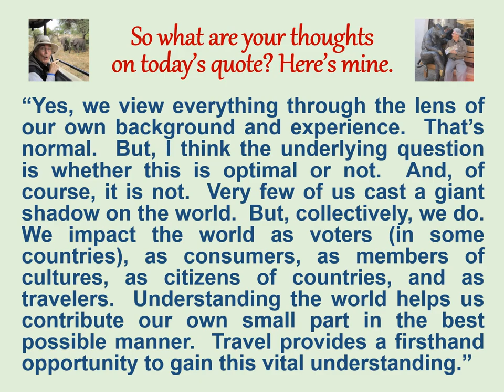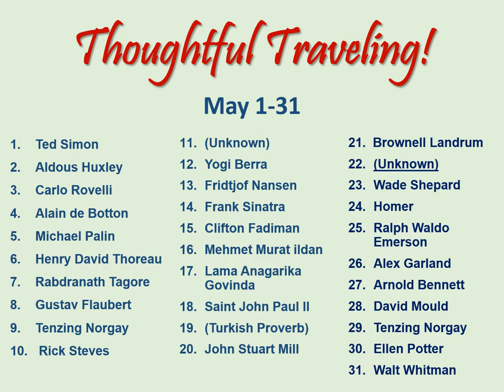Thoughtful Traveling - MAY 22 - Unknown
Greetings Thoughtful Travelers!  Welcome to today’s thought for May 22nd.  It’s by an unknown source.
“Most people don't see the world as it is.  They see it as they are.”
“Yes, we view everything through the lens of our own background and experience.  That’s normal.  But, I think the underlying question is whether this is optimal or not.  And, of course, it is not.  Very few of us cast a giant shadow on the world.  But, collectively, we do.  We impact the world as voters (in some countries), as consumers, as members of cultures, as citizens of countries, and as travelers.  Understanding the world helps us contribute our own small part in the best possible manner.  Travel provides a firsthand opportunity to gain this vital understanding.”